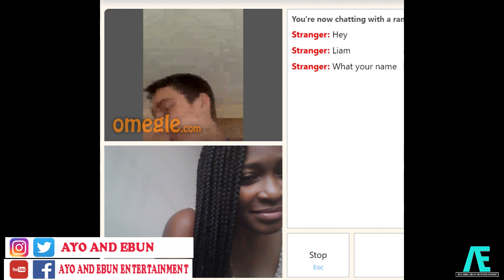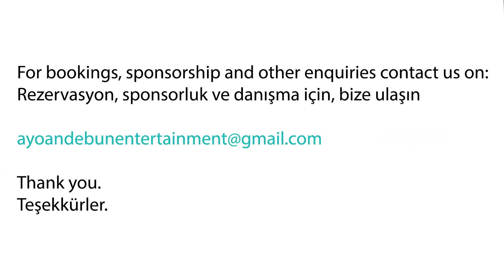Can AMERICANS name ONE African Country ??? 🇺🇸🇺🇸🇺🇸| Shocking &Funny **2020 Edition **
So, we asked Americans to name an African country.Sounds simple and basic right? I don't think so. This video would shock you.

FB: Ayo and Ebun Entertainment

Algeria, Egypt, Libya, Morocco, Sudan, Tunisia, Western Sahara, Angola, Cameroon, Central African Republic, Chad, Congo Republic - Brazzaville, Democratic Republic of Congo, Equatorial Guinea, Gabon,  São Tomé & Principe
Benin, Burkina Faso, Cape Verde, Côte D'Ivoire, Gambia, Ghana, Guinea, Guinea-Bissau, Liberia, Mali, Mauritania, Niger, Nigeria, Saint Helena, Senegal, Sierra Leone, Togo